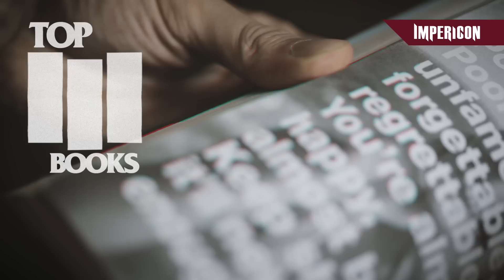Electric Callboy (Eskimo Callboy) | TOP THREE (Interview Deutsch)